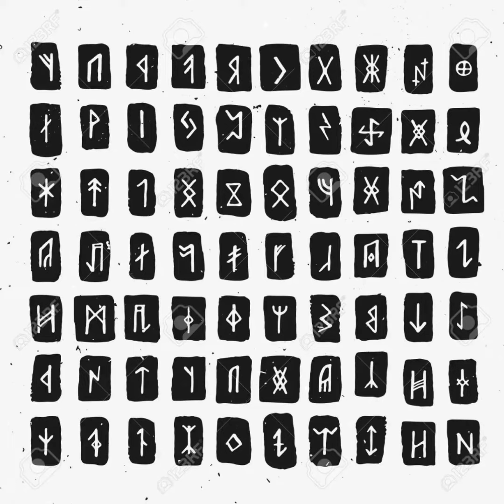Es tu primera vez usando runas ¿son peligrosas? ¿ como se activan? 😨